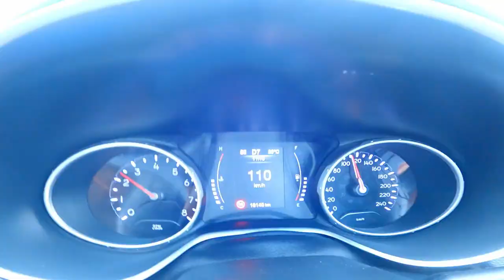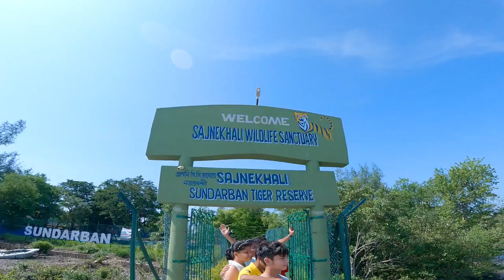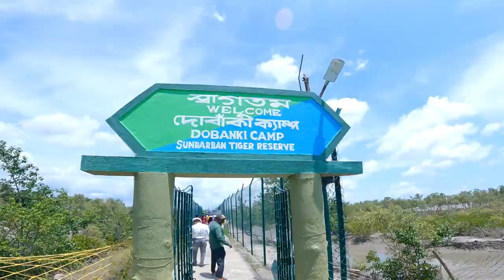Luxurious Sundarban Trip 2022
Any Kind Of Business / Collab / Invites / Promotions